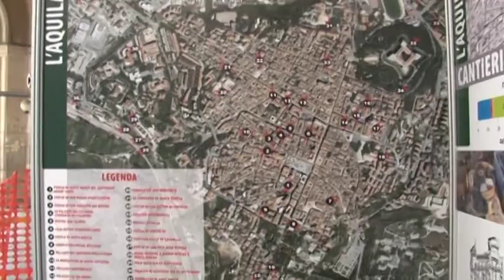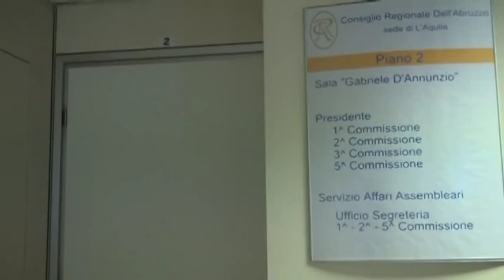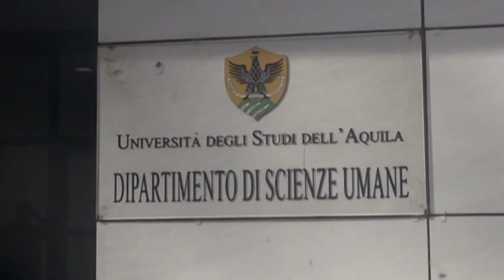TgSei L'Aquila - Giovedì 8 ottobre 2015